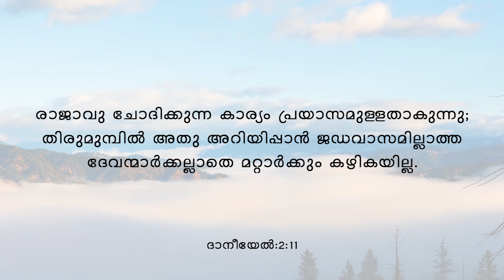Start your Day with God's Word #133